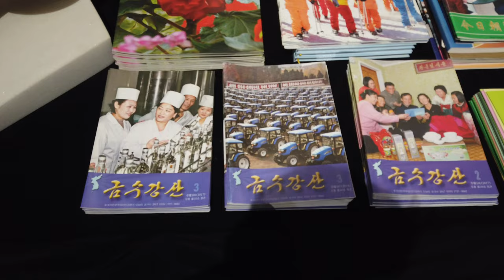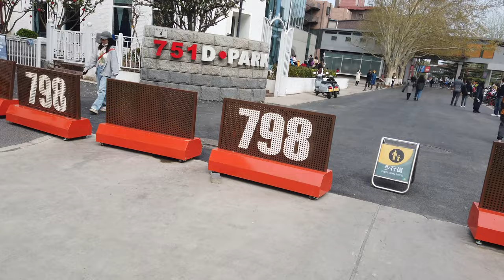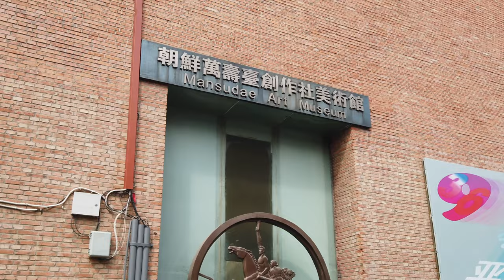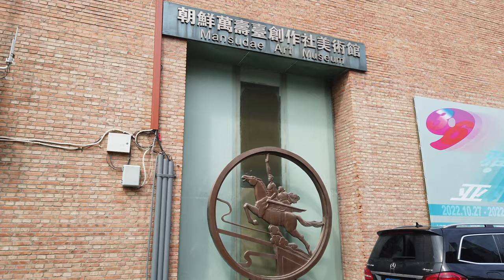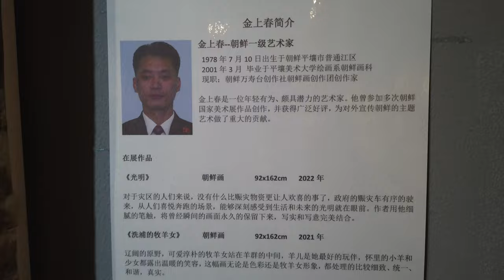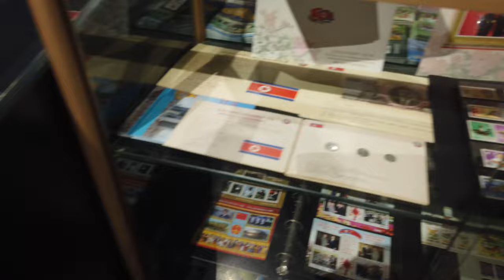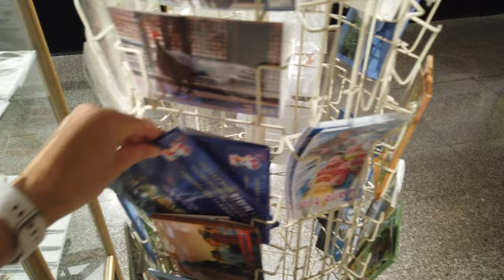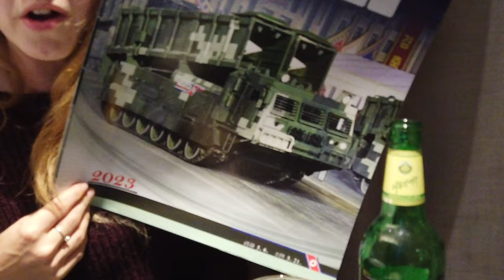Inside the First North Korean Art Gallery Abroad; open to visit! (Mansudae Art Museum, Beijing 798)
Ever wondered about North Korean art?

The Mansudae Art Studio in North Korea is one of the biggest production centres of art in the world. It was established in 1959 and produces all of the country’s important pieces of art, including the big statues of the leaders in Pyongyang and other statues of the leaders throughout the country.

You can visit the studios in North Korea usually… but recently it has been put under UN sanctions (see the important note below) and the country is closed at the moment, so I turned to the next best thing; the Mansudae Art Museum in Beijing's 798 Art District.

10:55

COMPETITION OPEN - 1st July 2023 18:00
COMPETITION CLOSE - 8th July 18:00
Enter;
1. Like this video
2. Comment with your ideal DPRK tour in 2024
3. Comment on the competition IG post too (the same comment is ok!)

(Find your North Korea tour on koryogroup.com :) )

Originally I was keeping one of these calendars and I had separate gifts for my patrons but these got lost in a move SO a competition on my Patreon for existing patrons will run at the same time for the other and a name will be picked at random :)

Patrons!

This episode was made possible thanks to my amazing patrons. Thanks to you all!!!

Clarke, James, Charles, Alex, Yusuke, Simon, Masaki, James H, Stephanie, Eirik, Paul, Pat. H, Ilse B, Kevin S.

MUSIC

Moranbong: Advancing in Socialism

Moranbong: Camping

Pochonbo: Reunification Rainbow

IMPORTANT NOTE: This video is in no way connected to Mansudae Art Studios. It is not intended to promote either the Mansudae Art Studio or the Mansudae Art Museum but is simply intended for educational purposes and those interested in learning more about (north) Korean art and North Korea in general. The Mansudae Art Studio is under UN Sanctions.